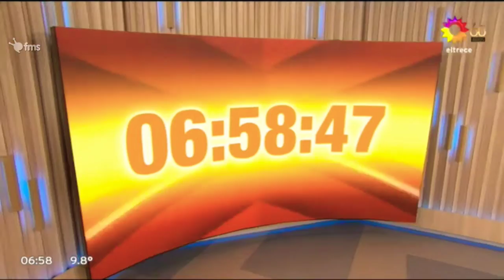Nuevo estudio para Arriba Argentinos/NotiTrece/EnSintesis (22/06/2020)